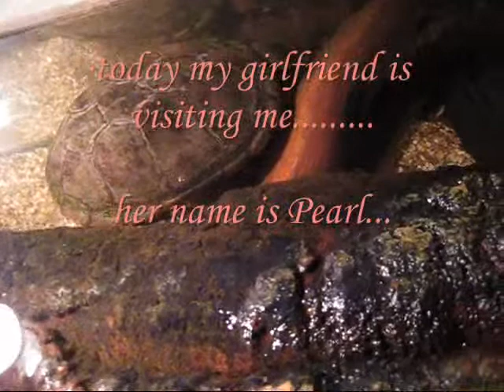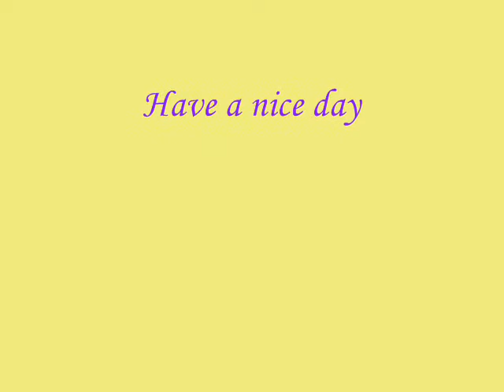Jonas scorpion funny Mudturtle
Jonas, kinosternon scorpioides,funny species from South America : Suriname
But doing good in captivity in our cold humid land like the Netherlands!
I keep him in a tank (100X40x40) sollitaire. Temperature 26-29 degrees. It keeps him healthy!
Food: catfood, vis, snale, worms, lambshart and ripe manggo!